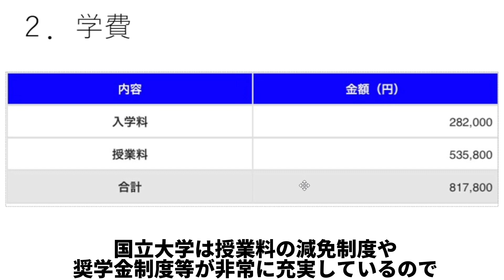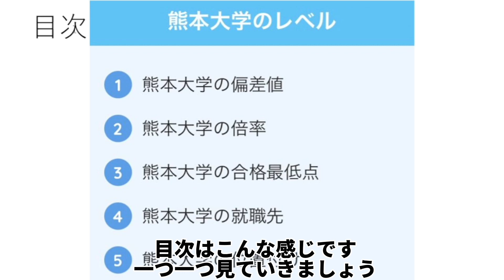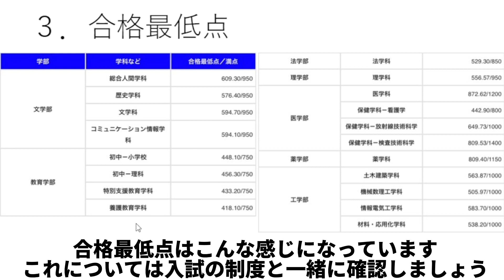【熊本大学の偏差値】低い？難しい？Fラン？キャンパス・倍率など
【熊本大学に関する記事】